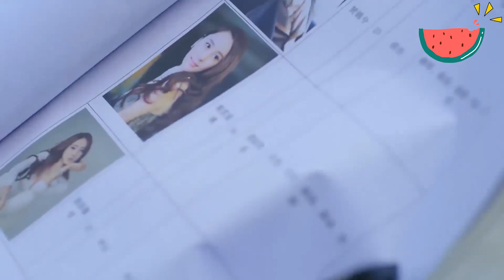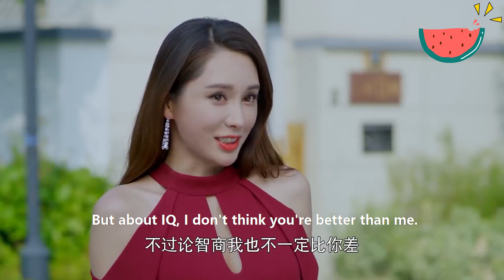總裁選妻如兒戲，狗選誰他選誰，把奶奶氣得夠嗆！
3ZCWCTSTQ  1